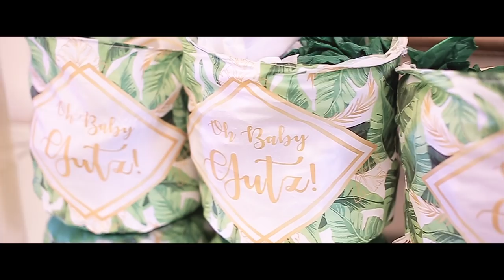Sarah Lahbati Gender Reveal Party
I was lucky enough to be offered a gender reveal party and it was a nice time to gather all my loved ones to celebrate the new baby and my birthday as I didn’t have any celebration. Chard and I decided to go with a whimsical, nature themed party which Gary of gary_mindworks beautifully executed together with the help of Princess of eventsbymissP who did the full planning and coordination. Photos and video by NicePrintphoto and Andrea Beldua. Big thanks to Mond, ate Ruffa for hosting and Alexa Uichico-Gutierrez for taking care of the fun games! Thank you all for the well wishes!

Love,
Sarah Lahbati